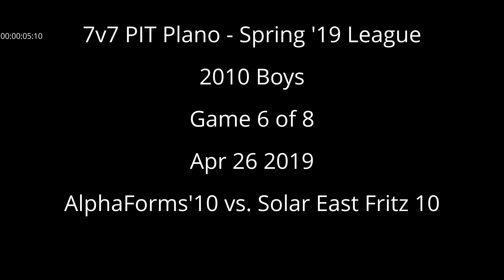4/27/19 - AlphaForms10 vs. Solar East Fritz 10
7v7 Pit Plano - Spring '19 League
2010 Boys
Apr 27, 2019
AlphaForms10 vs. Solar East Fritz 10

Final: Alpha 2 - Solar 0

Goals: Ethan @ 54 sec, Larkin @ 9:54 min